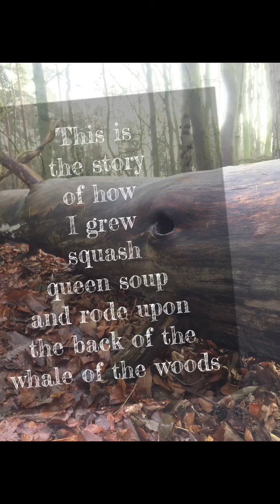Squash queen soup and the whale of the woods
This is the story of how I grew squash queen soup and rode upon the back of the whale in the woods - a wholesome woodland well-being walk avec home grown squash soup sustenance